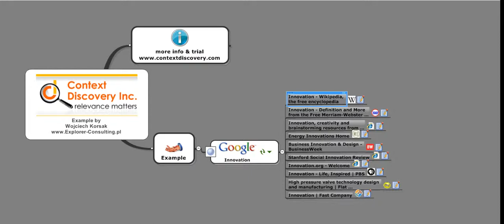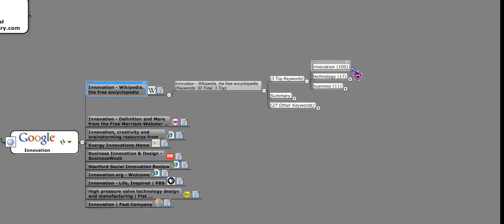Fast Google summary in Mindjet MindManager with Context Organizer